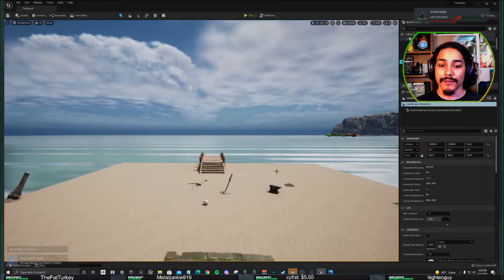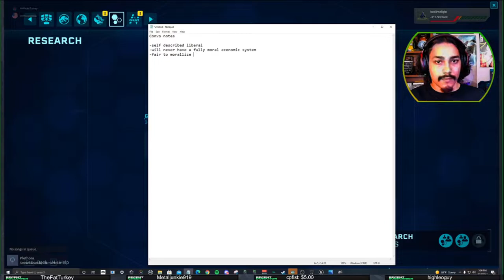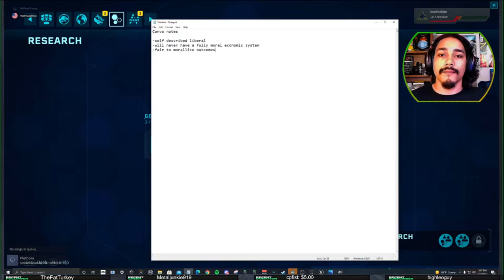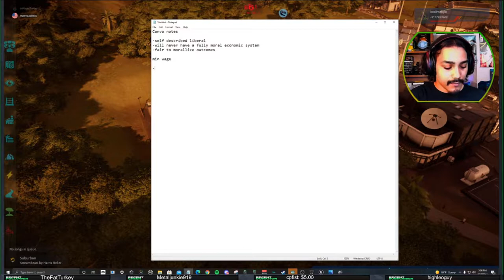MattvsPolitics on Morals, Minwage, and Abortion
Links for all your favorite sites and times so you can catch your favorite fowl streamer.

We have another good disscusion, this time centralized to the economy, minimum wage, and moral attributes that we apply to these

Current Schedule:
Saturday & Sunday 3PM PST
With suprise Friday Streams

Timestamps:
Intro: (0:00)
Moralizing: (1:30)
Pro-Life or Choice: (33:00)
Just chatting: (46:30)
Wrapping up: (53:32)

Since I don't know where you are or when you are watching this, I would like to wish you A Good Morning, a Great Day, and a Nice Night! Catch you all back here real soon and until then, take it easy.